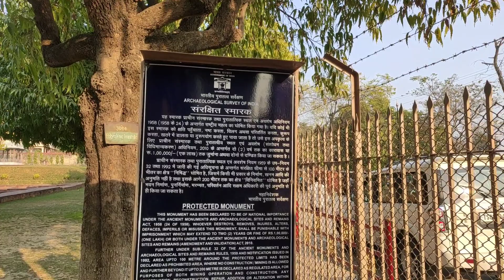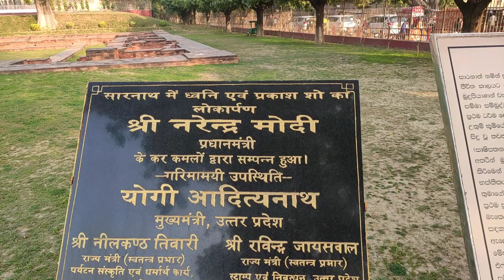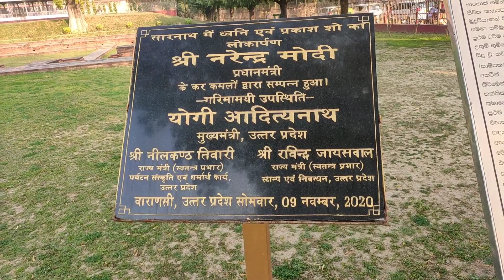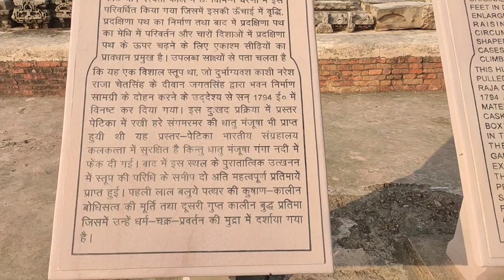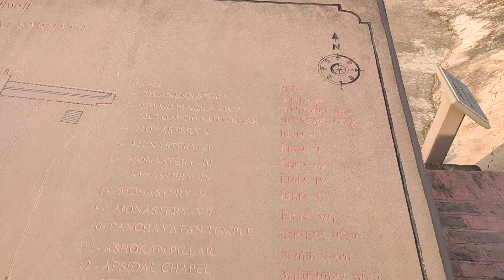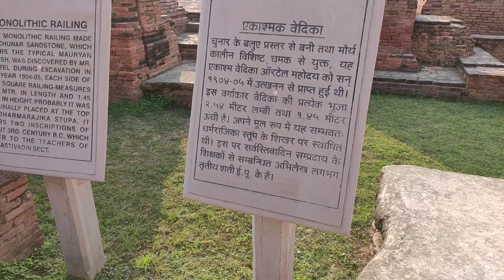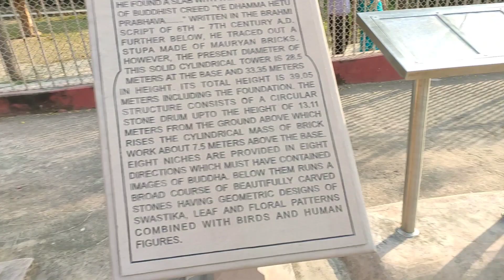Our New Chinese Friend at Sarnath | Sarnath Stupa Vlog सारनाथ का स्तूप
दोस्तो अगर आपको ये वीडियो अच्छी लगी तो वीडियो को Like करे Share करे अपने सभी दोस्तो के साथ और नीचे जाकर Comments Box में ज़रूर बताये की आपको  यह वीडियो कैसी लगी।।